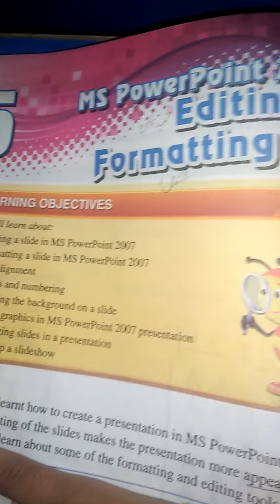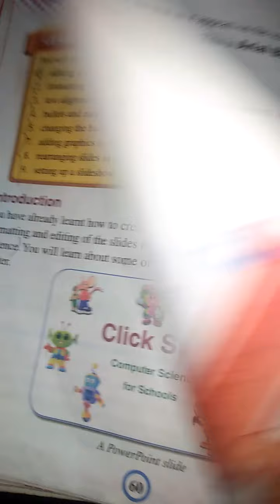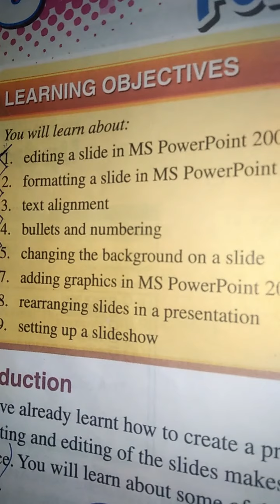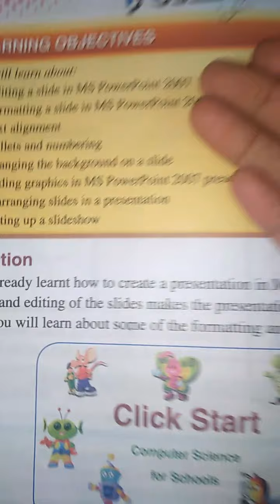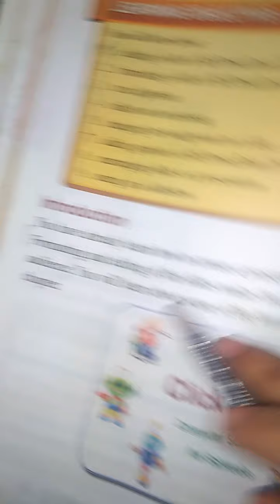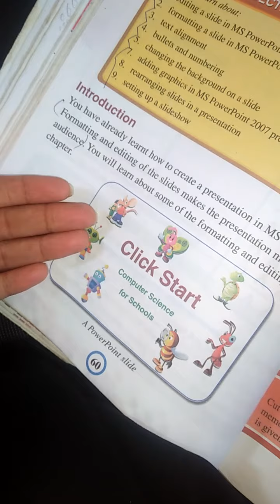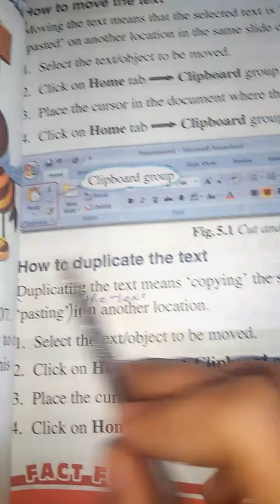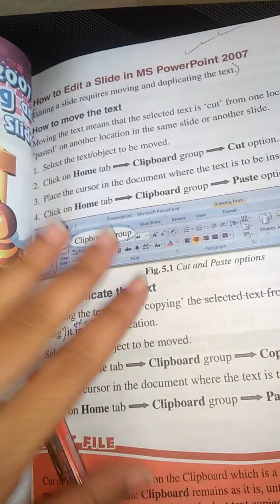Computer | class 5 | lecture 1 | unit 5 (Ms powerpoint 2007 editing and formatting slides)